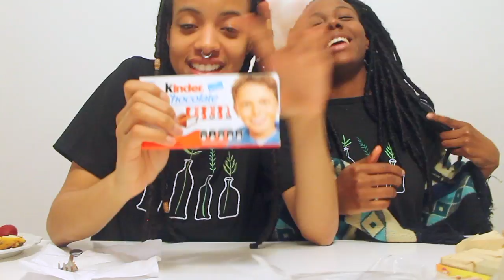Black Girls Try Colombian Snacks | Haitian Colombian Taste Test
My little sister and I were on a short trip to Bogota, Colombia with our Madre. After a not so quick stop at the local grocery store, this is what we found.